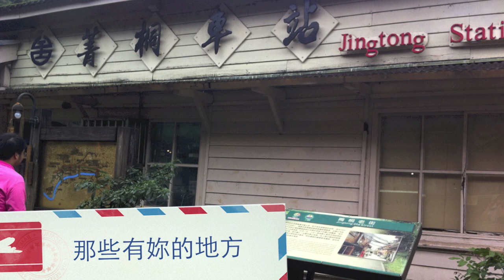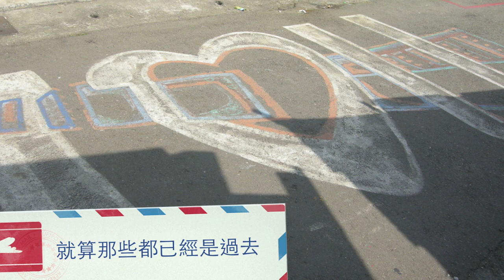那些有妳的地方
Leo 1 七夕限定創作唷！！！

聽聽看吧！

我們手牽手走過　沒有夕陽的路口　我們手牽手走過　幸福的平溪車頭

那些有妳的地方　充滿溫暖的香　　那些有妳的地方　充滿甜蜜的香

那些有妳的地方　充滿妳～的香　　說好我們要一直走下去

我們手牽手走過　充滿海芋的田中　我們手牽手走過　太陽高照的高雄

那些有妳的地方　充滿愛情的香　　那些有妳的地方　充滿幸福的香

那些有妳的地方　充滿回憶的香　　就算那些都已經是過去

那些有妳的地方　充滿回憶的香　　就算那些都已經是過去　都是過去